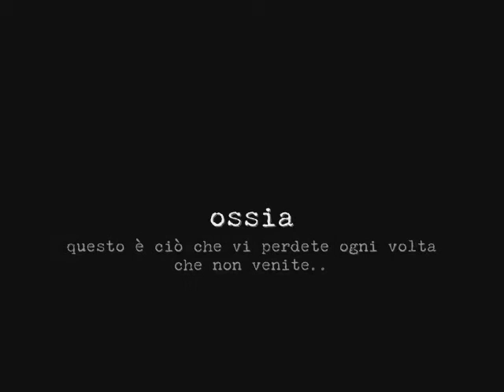Lust Minute @ Tunnel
Un'altra serata al Tunnel, per il Lust Minute